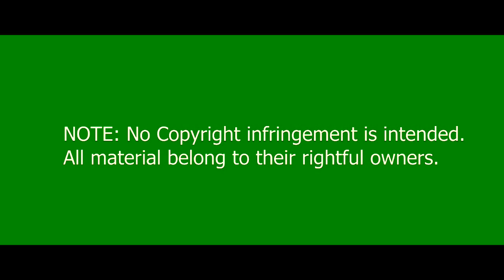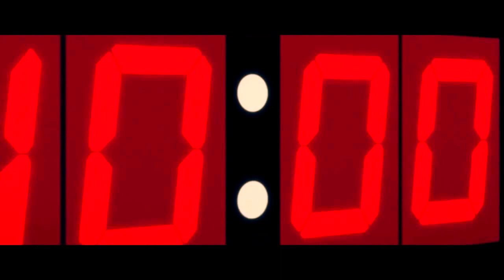Kuroko no Basket - THE LAST JUMP - EPIC trailer HD